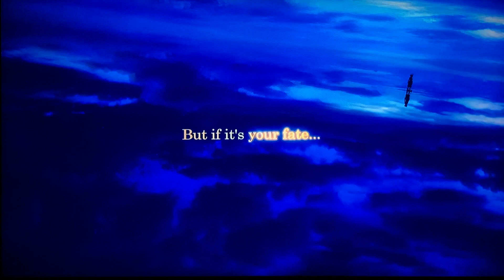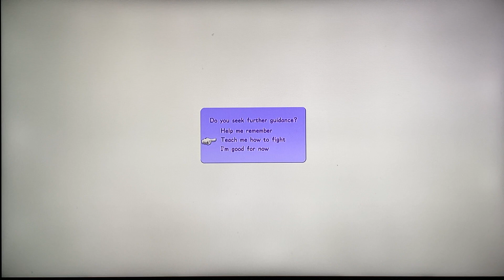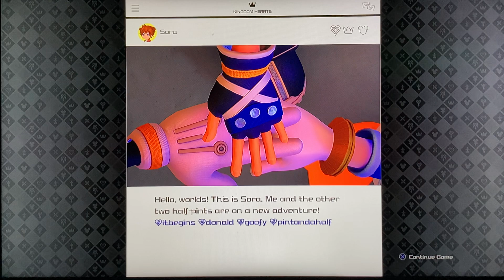Kingdom Hearts 3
The Keyblade Wars? Who started them? Also Please Help Me Pay for the Song being used by watching the Ads Please! Much appreciated Thank You